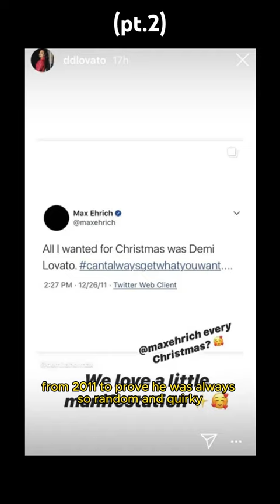Demi Lovato’s creepy ex, Max Ehrich, is back at it again following her engagement with Jutes. (pt.2)